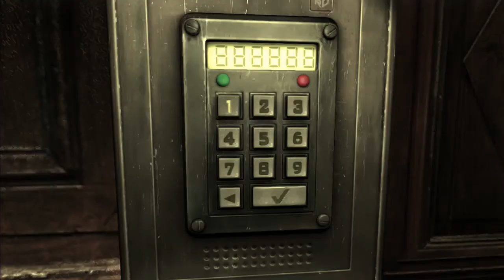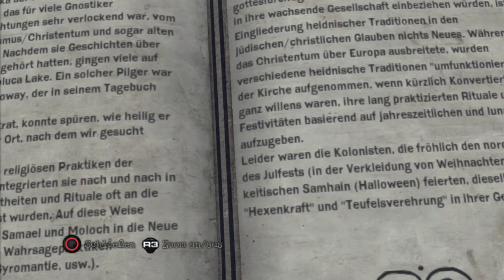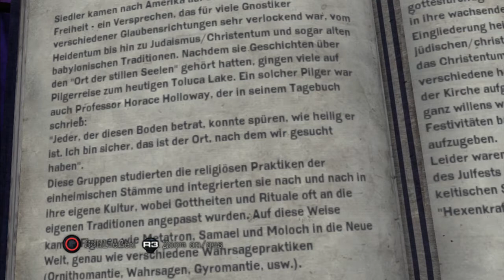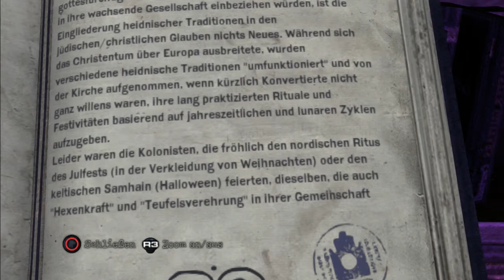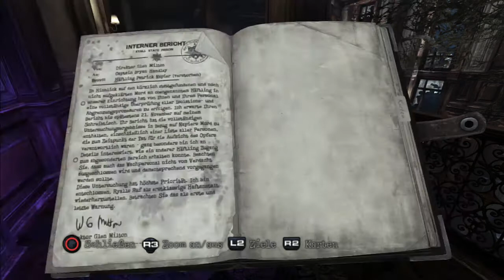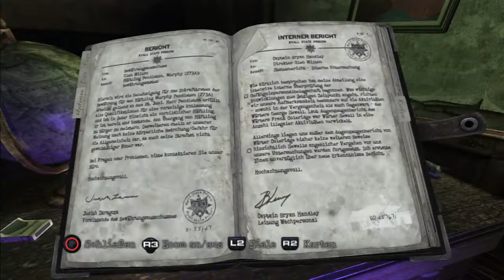Let´s Play Silent Hill 8 - Downpour - German - Part 15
Mein Let´s Play zu "Silent Hill 8 - Downpour" ...